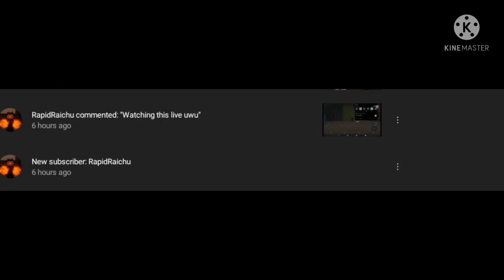Reacted to me and subbed to me.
ShoutOut to @RapidRaichu